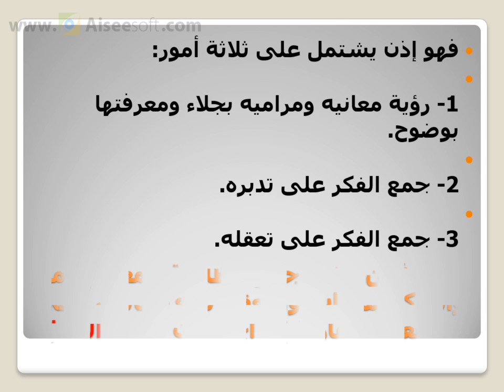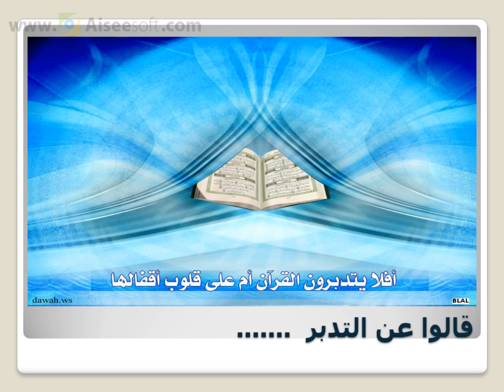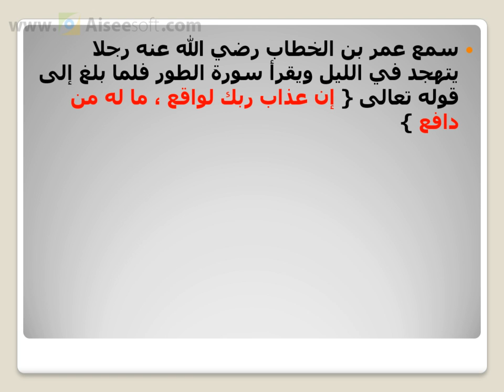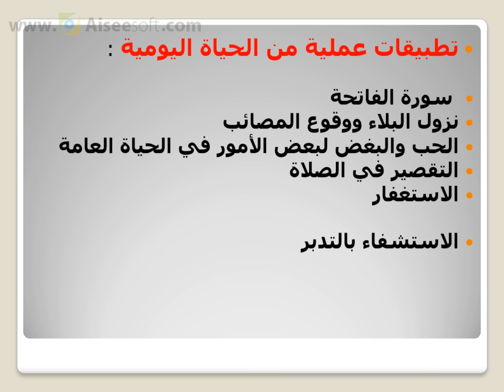التدبر و أثره فى حياة السلف